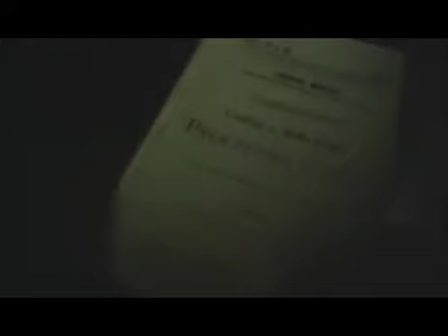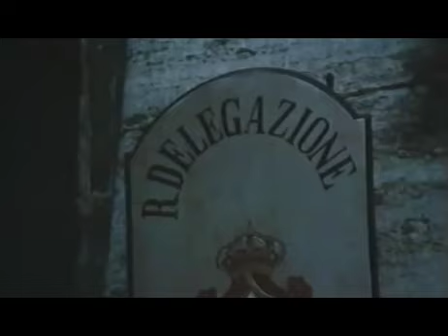Die Rache der Camorra | Action | Ganzer Film auf Deutsch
Regie: Pasquale Squitieri
Drehbuch. Ugo Pirro, Pasquale Squitieri, Michele Prisco
Hauptbesetzung: Claudia Cardinale, Franco Nero, Fabio Testi
(1974)

In diesem historischen Stück, das in Italien spielt, träumt Nicola Bellizzi davon, Anwalt zu werden. Als er jedoch nach dem Grund dafür sucht, dass die Menschen ihm bei der Verwirklichung seiner Ziele nur widerwillig helfen, entdeckt er, dass einige seiner Blutsverwandten hochrangige Mitglieder der Mafia sind. Er versucht, sich von seinen familiären Verpflichtungen zu befreien, gerät aber in ein Leben voller Verbrechen und Gewalt.